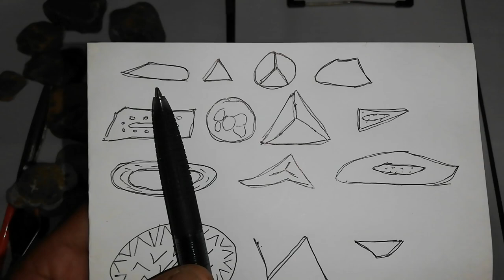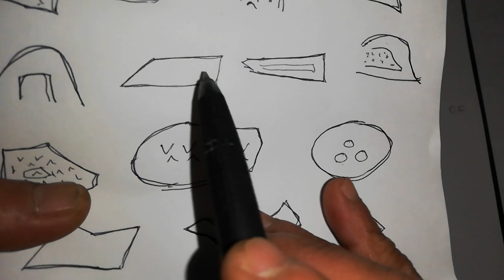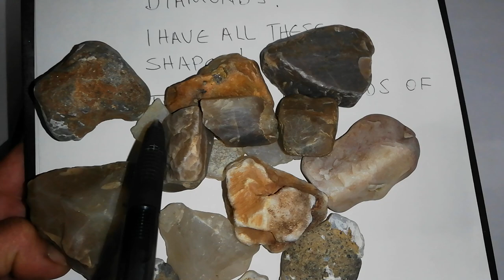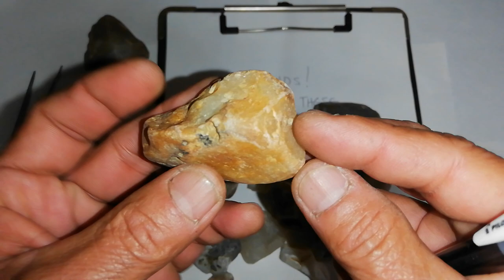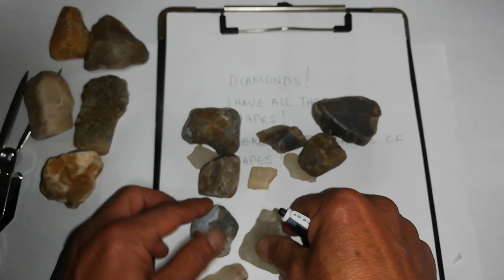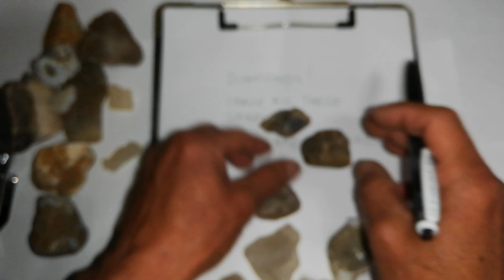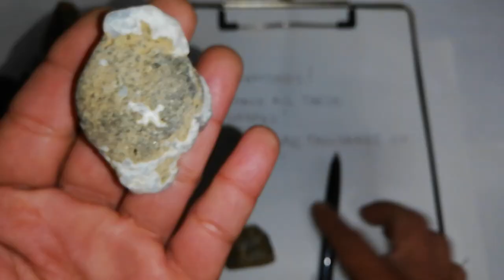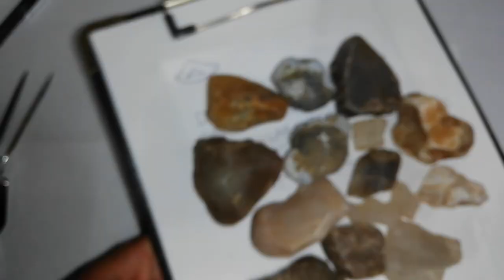LET'S STUDY ! ? DNA ! FORMS ! STRUCTURE !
THERE ARE THOUSANDS OF FORM !
DNA  !
STRUCTURE !
IT FORMS AT HIGH TEMPERATURE AND PRESSURE !
IN THE DEEPS OF THE EARTH  !
HOW WAS HE BORN !
OK 👍